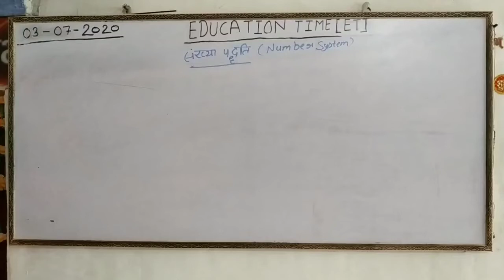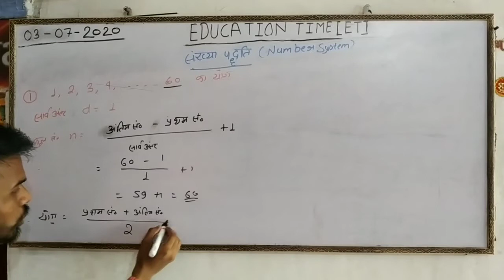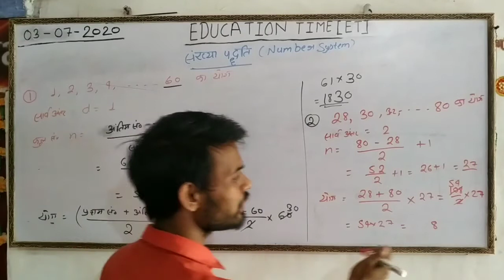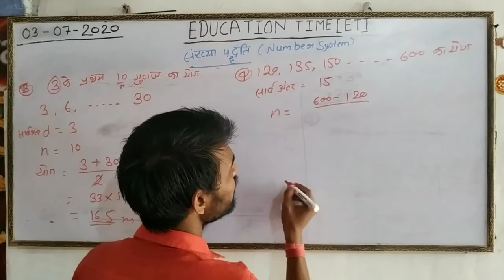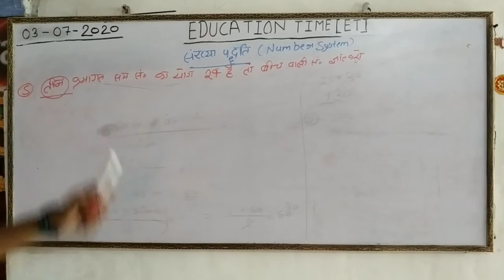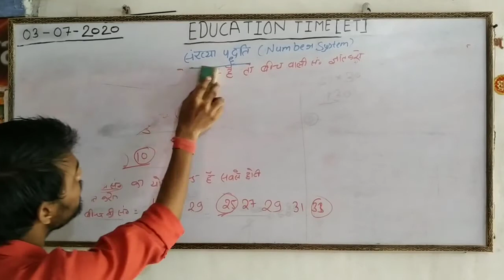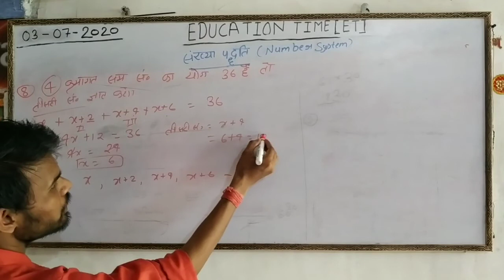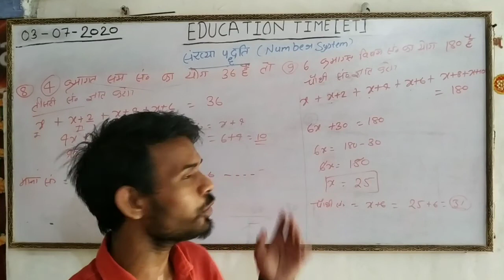Maths || Number System || Most Important Lecture || By Vikas Verma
Maths ||

Number System ||

Most Important Lecture ||